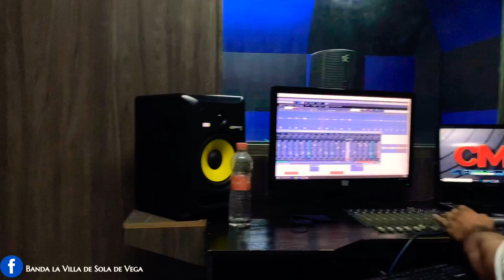Vlog. 3 Terminamos de grabar - Banda la Villa de Sola de Vega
Segundo día en el estudio, esperamos que sea de su total agrado las chilenas que ya grabamos.
CON MUCHO CARIÑO Y DE TODO CORAZÓN LES DEJAMOS ESTE VIDEO
¡Si vaya! Pronto subiremos a nuestras plataformas todas las chilenas.